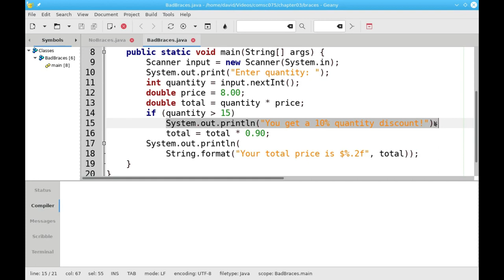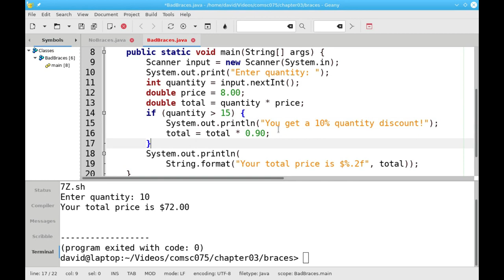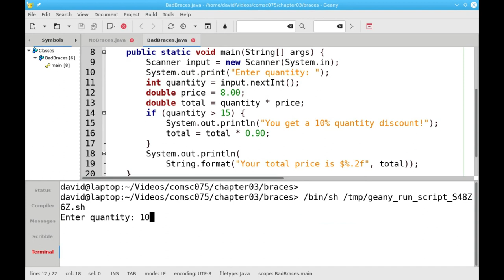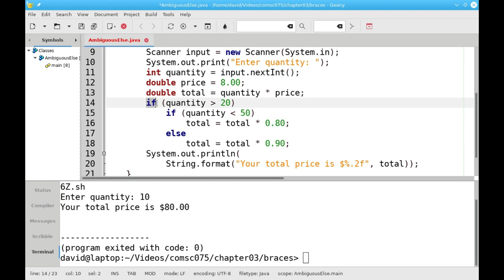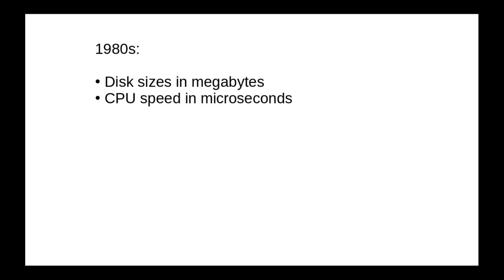Chapter 3: Using Braces with if/else Statements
When should you use braces around the body of an if/else? (Spoiler alert: always.)